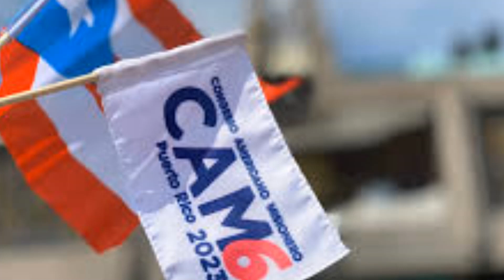LA ANTORCHA MISIONERA LLEGA A GUAYAMA CAM6 EL 20 DE AGOSTO DE 2023 DESDE LAS 10 A.M.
DEL EVANGELIO A LA VIDA Y DE LA VIDA AL EVANGELIO